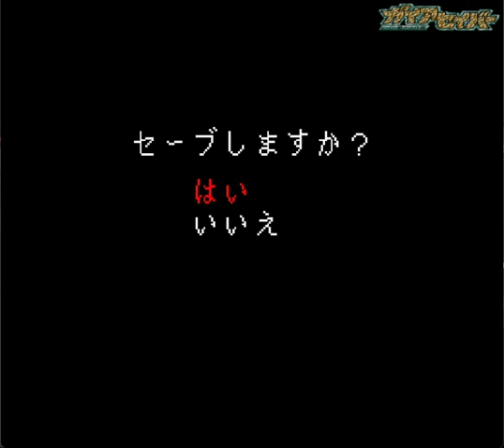▼ ガイアセイバー ヒーロー最大の作戦 第１４話「いきなり！？入室して問答無用で暗闇大使と対決！！」(ゲーム実況)